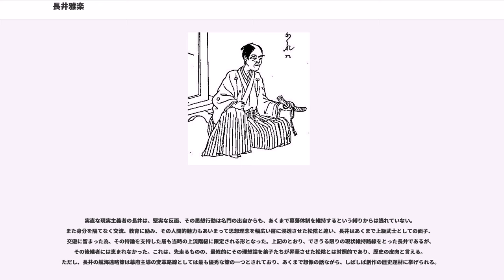長井雅楽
長井 雅楽（ながい うた）は、江戸時代末期（幕末）の長州藩士。役職は直目付。一般的な呼び名である雅楽は通称で、諱は時庸（ときつね）。長井家は主家毛利家の庶流安芸福原氏の一族で、毛利家と同じく大江広元が祖先にあたり、毛利家家臣団の中でも名門であった。

萩藩士大組士中老・長井次郎右衛門泰憲の長男として生まれた。文政5年（1822年）、4歳の時に父が病死したため、家督を継いだが、このとき幼少のためということで家禄を半分に減らされた。その後、藩校の明倫館で学び、時の藩主・毛利敬親の小姓、奥番頭となった。その斉明さから敬親から厚い信任を受け、敬親の世子である毛利定広の後見人にもなった。そして安政5年（1858年）、長州藩の重役である直目付となる。

当初より雅楽は開国論者であったため、文久元年（1861年）に公武一和に基づいた「航海遠略策」を藩主に建白し、これが藩論となされた。その後、朝廷や幕府の公武合体派にこれを歓迎され、11月には藩主・敬親と共に江戸に入り老中・久世広周、安藤信正と会見。翌月に正式に同策を建白して公武の周旋を依頼された。しかし、藩内の吉田松陰とその門下生が主流である尊皇攘夷派とは対立関係にあり、井伊直弼の安政の大獄で松陰が捕縛され、後の江戸護送に対しても強硬な対抗策を取らなかった。このため、後に松陰の弟子である久坂玄瑞や前原一誠らに暗殺を計画される。

文久2年（1862年）、幕府で公武合体を進めていた安藤や久世らが坂下門外の変で失脚すると藩内で攘夷派が勢力を盛り返し、長井の排斥運動が激しくなった。同年3月、再度入京したが、この頃には尊攘激派の台頭が著しく、岩倉具視や久坂らの朝廷工作もあり、長井の説は朝廷を誹謗するものとして聞き入れられず、敬親により帰国謹慎を命じられた。同年6月に免職され、帰国。翌、文久3年（1863年）、雅楽は長州藩の責任を全て取る形で切腹を命じられた。長井本人もこの措置には納得しておらず、また長井を支持する藩士はいまだ多くいたが、藩論が二分され、内乱が起きることを憂いて切腹を受け入れ、同年2月、萩城下、土原（ひじはら）の自邸にて、検視役正使国司親相の下に切腹した。享年45（満43才没）。長女・貞子は後に富岡製糸場で勤務した。

高杉晋作の父・高杉小忠太とは長年世子付の同役を務めた友人同士であった。切腹の前日、小忠太へ身の潔白を訴え遺児の庇護を依頼する長文の手紙を出し、末尾に「ぬれ衣のかかるうき身は数ならで唯思はるる国の行く末」と辞世の歌を残している。

航海遠略策は、当時の状況を冷静に認識し、現実的な方針政策であったことは今日では確たる事実である。なお長井と対立関係にあった久坂らの攘夷派であるが、いわゆる鎖国を維持するための徹底抗戦といった非現実路線ではなく、海軍強化による外交力の推進及び通商交渉の強化、これらを順を追った開国路線という点では一致している。主な争点はあくまで朝廷の立場と幕藩体制を維持するかしないかであり、当時としては双方ともに相応の現実路線であったため、逆に藩論の統一が困難な状況となった側面がある。なお維新後、長井の提唱した航海遠略策は却下され、松下村塾生の桂や高杉達の手で明治維新が完遂されたことで、吉田松陰の仇敵と目された長井雅楽の評価が低くなっていると見る向きもある。

上記のとおり長井の航海遠略策は、まず通商を行って国力を増し、やがては諸外国を圧倒すべしという論で吉田松陰（以下門下生）の攘夷論と共通項も多い。しかし、藩の実務を取り仕切る長井はあくまで現実主義者であり、まず思想ありきで行動し、その手段、結果を後回しにしがちな松陰を長井は批判している。そのことは「寅次（松陰）は破壊論者なり。国益を起こすの人にあらず」と藩内の過激派として扱っていたことからも伺える。一方、松陰も堅実な路線をとる長井を冷たい人物、姑息な策を弄する奸臣と見なし「青面の鬼」と呼んで激しく憎悪した記述が残っている。また、松陰が門下生の吉田栄太郎を老中暗殺計画を促す密書の使者に寄こした際にも、その場で密書を読んだうえで栄太郎を冷静に諭し送り返すなど、思い立つと感情的な側面が目立つ松陰とは両極端な対応がこの場でも出ている。

前述の栄太郎に対する対応からも、長井は松陰を危険視しつつも、特段嫌がらせめいた行為は行っていない。ただし、これまでの論争経緯に加え、職務上のこととはいえ安政の大獄で収監中の松陰を江戸へ送る幕府の命を直目付の長井が藩と本人へ伝えたこ...